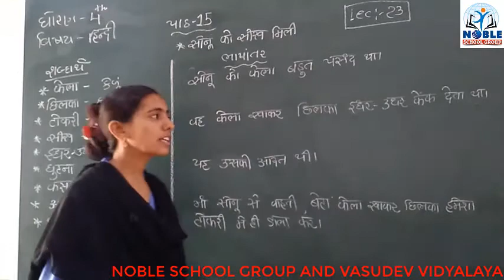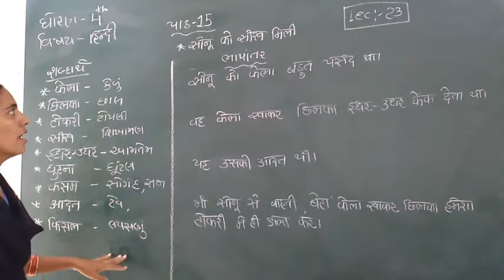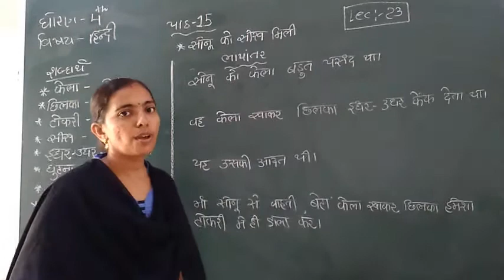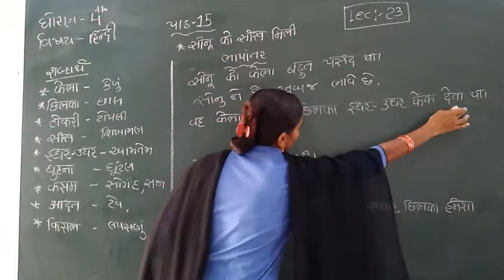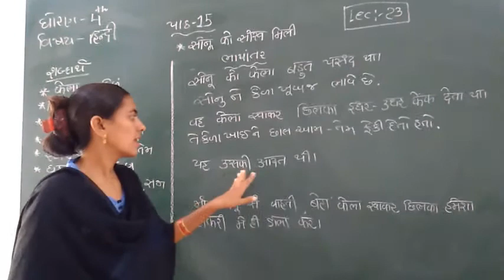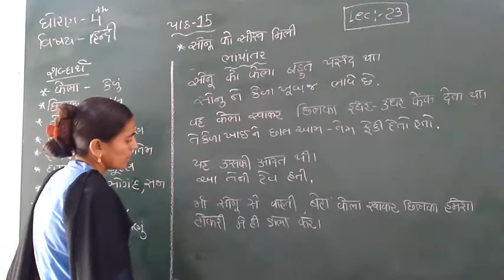Standard 4 Hindi Lecture 23 by Rachnamadam